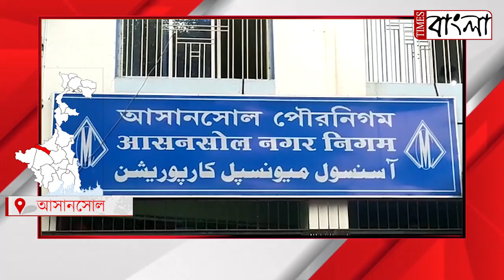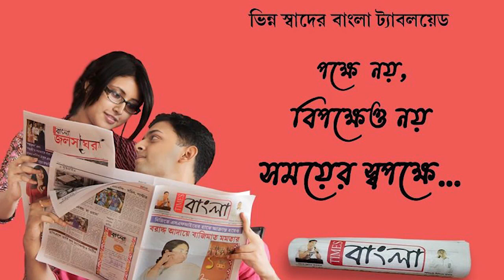মানুষের সুবিধার্থে নতুন ব্যবস্থা চালু করলেন আসানসোল পৌরনিগমের মেয়র বিধান উপাধ্যায়